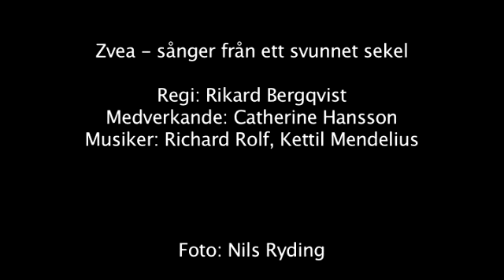Zvea - sånger från ett svunnet sekel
En minimusikal med musikaliska pärlor från ett svunnet sekel. Catherine Hansson (Skeppsholmen, Anna Holt, Underbara Älskade) gör rollen som Zvea.